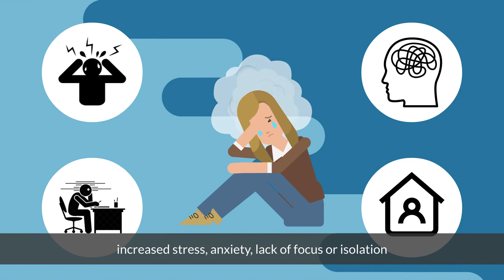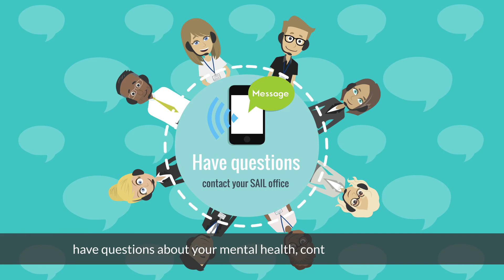Physical Activity & Your Well-Being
Staying active and eating healthy all play a role in not just your physical health, but also your mental well-being. Check out EFSC campus fitness and recreation options